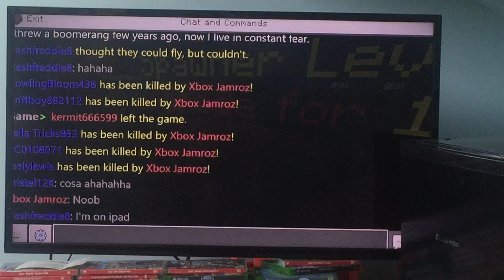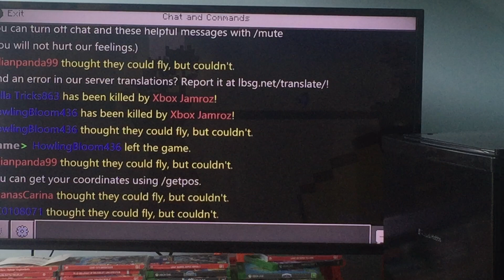Lc minecraft episode 2